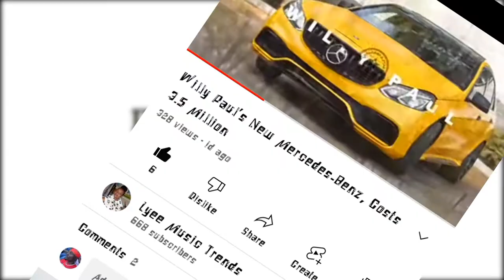Governor Johnson Sakaja Life History